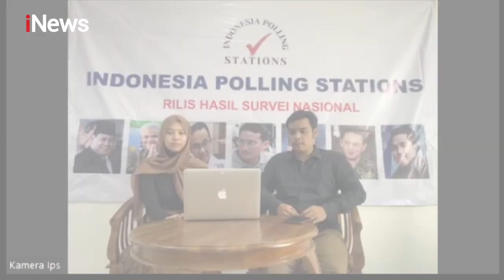Survei Burca Calon Presiden 2024, Elektabilitas Prabowo Subianto Naik iNewsMalam 27/06